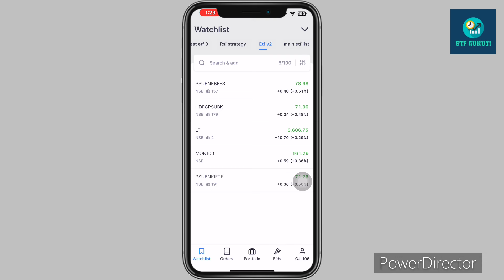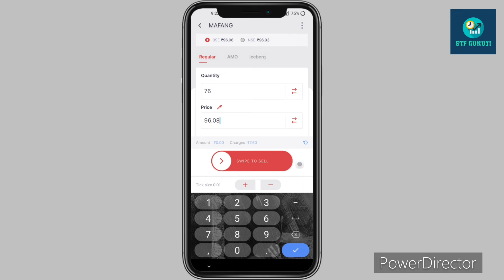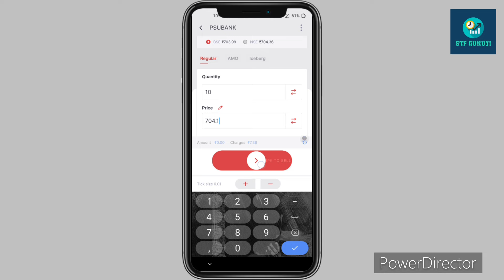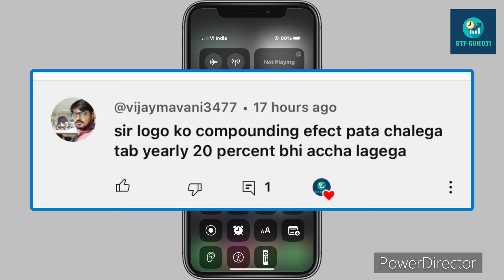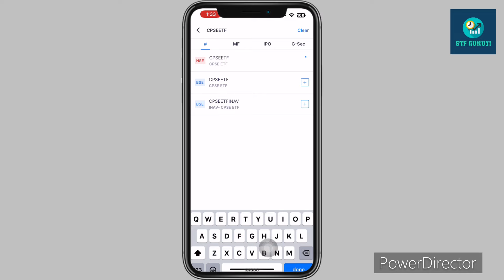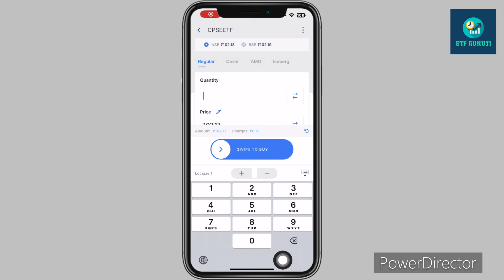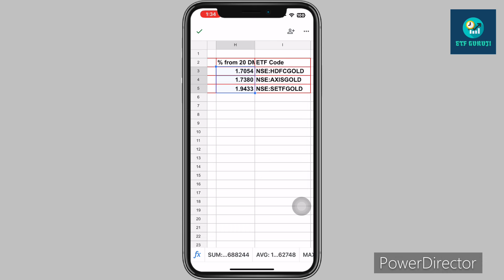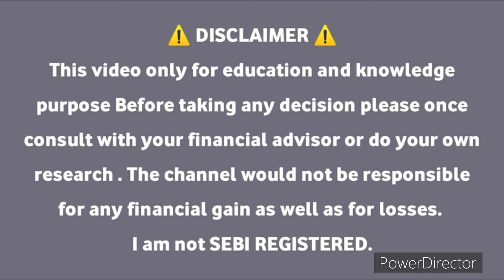Etf ki Dukan v2 Today Update Profit book 3.2% Mafang, Psubank Today Buy 1 Etf 🤔Etf Swing Etf Shop v2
ETF Swing Trading Strategy My P&L || January Month Profits Buy LT || ईटीएफ की दुकान || Etf ki shop 2

ETF Swing Trading Strategy My P&L March Month Profits || Profit 3% Tcs | ईटीएफ की दुकान Etf ki dukan

ETF Swing Trading Strategy My P&L May Month Profits 24% Cagr* || ईटीएफ की दुकान v2 / Etf ki dukan v2

30,000 ru Se Etf Swing Trading kaise kare 25%+ Cagr/ Best ETF Swing Trading Strategy 2024 ETF GURUJI

50,000 ru Se Etf Swing Trading kaise kare 24%+ Cagr/ Best ETF Swing Trading Strategy 2024 ETF GURUJI

60,000 ru Se Etf Swing Trading kaise kare 24%+ Cagr/ Best ETF Swing Trading Strategy 2024 ETF GURUJI